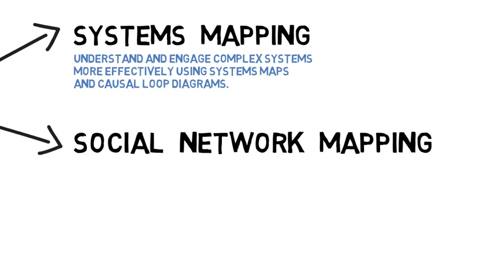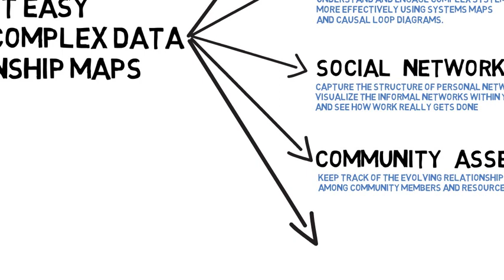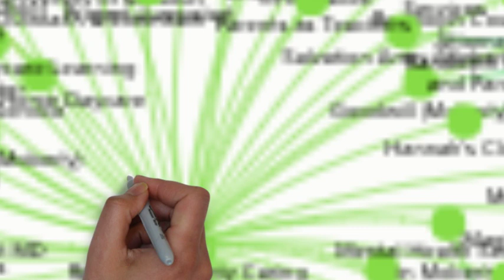Tutorial - RCCCP Resources Map at Kumu (Part 1)